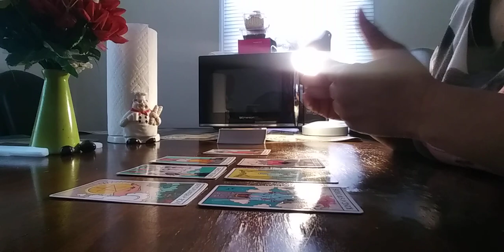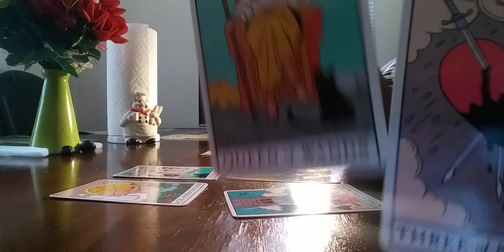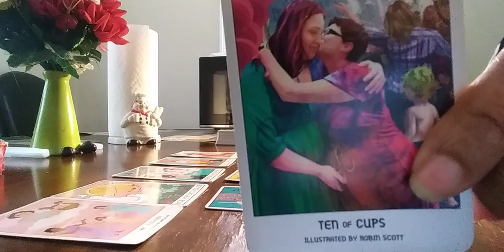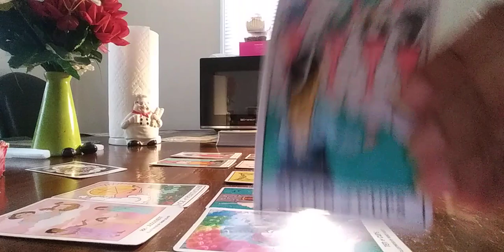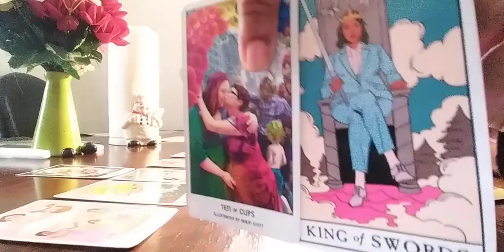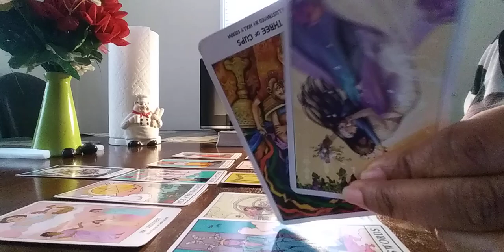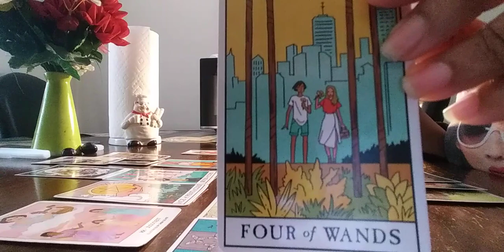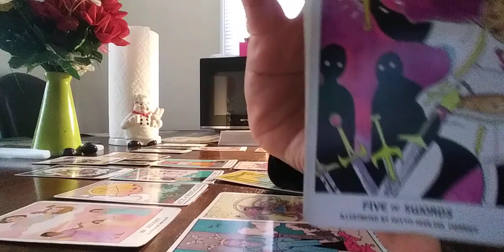General energy TAROT reading for February 2, 2021 "YOU DODGED A BULLET HOMIE, THANK ME LATER!" Pt. 1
interpreting my dream from last night about an altercation I had with an older woman at a social event...
To whom it may concern or resonate with!

"You dodged a bullet homie 🔫! Thank me later!" 🙌🏾💪🏾💯